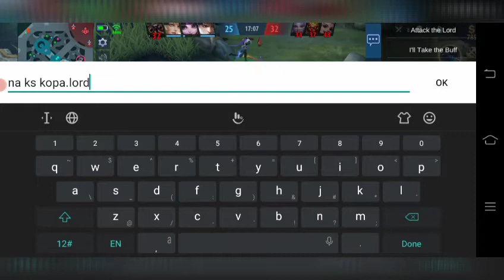vlog#08 chou classic